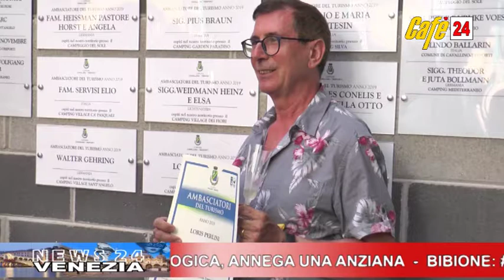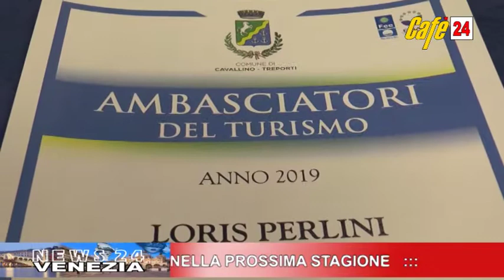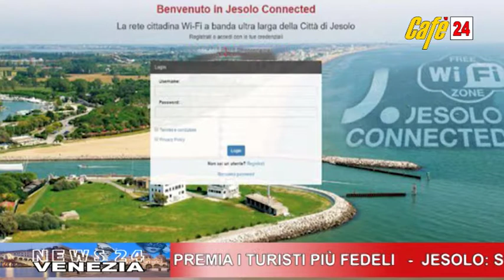CAFE24 TGVENEZIA VENERDI 9 AGOSTO